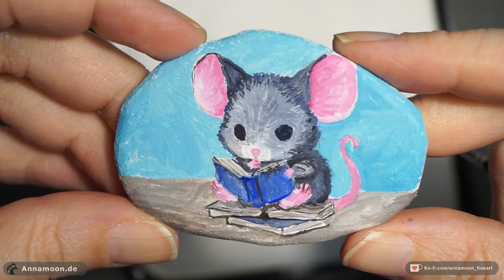How to paint a mouse - Rock Painting Tutorial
Hi friends, in this video I show you how to paint a mouse sitting on some old books and reading. I painted the mouse on a rock. So you can see it as a mouse painting tutorial or as a rock painting tutorial.

In a cozy corner of the library, a tiny mouse named Max sat perched on a stack of old books. The sun had already set as he pored over the pages of a weathered novel, lost in the magical world of words.

Max whiskers twitched with excitement as he followed the adventures of brave knights and mystical creatures. The scent of aged paper enveloped him, making the experience even more enchanting. 📚🐭

Brushes school quality
Brushes professional quality
Script liner brush
Basic set of Golden heavy body acrylics
White gesso